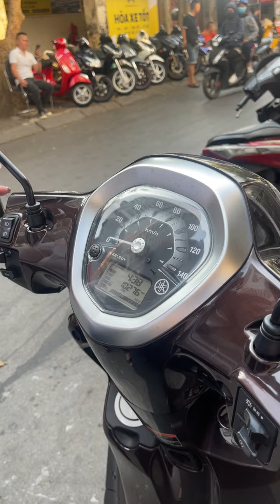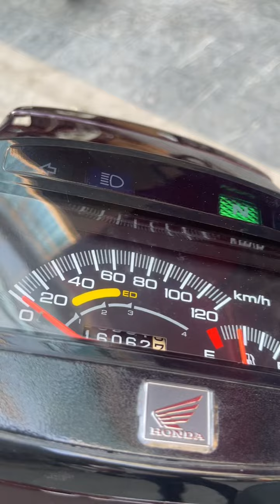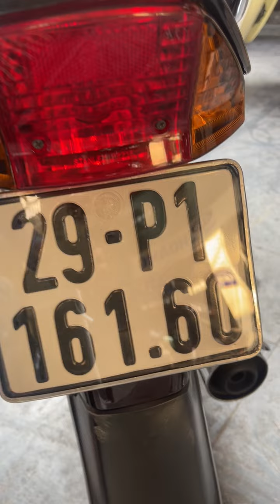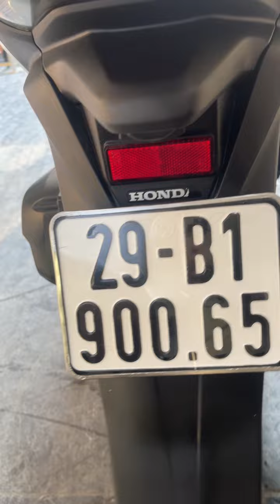Xả hết các xe máy giá rẻ, xe vừa về tại kho xe máy cũ lớn nhất, uy tín tại Hà Nội - 0986983662